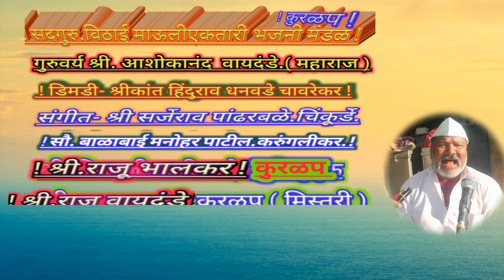एकतारी भजन ४०५)तुझे ध्यान दयाळा निशीदीन लागोरे .गायक- श्रीकांत हिंदूराव धनवडे.